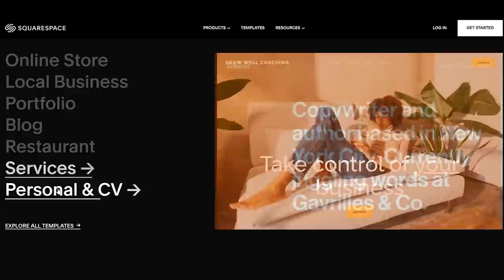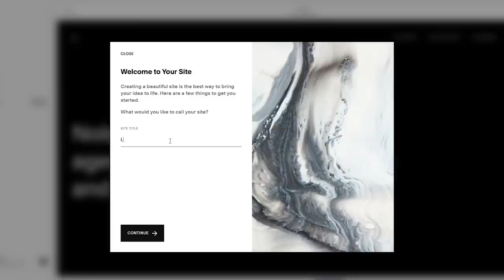The Complete Bob Belcher Bob's Burger Timeline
In this video we look at the entire timeline of Bob Belcher from Bob's Burgers. Created by Loren Bouchard and voiced by H. Jon Benjamin we look at Bob Belcher's history, his entire life story, his past and future. Taking a look at every Bob's Burgers episodes, I've put Bob's life in chronological order. From season 1 to Bob's Burgers season 12. I look at his marriage to Linda Belcher and their children.
The Bob's Burgers Movie is out in 2022, so before the movie is released get caught up on the life of the Belcher family.

We also look at the funniest Bob's Burgers moments from Linda, Tina, Gene and Louise Belcher. As well as other Bob's Burgers characters from the FOX show.

Chapters
Intro 0:00
Bob's Childhood 1:43
Teen & Young Adult 3:18
Bob Meets Linda 4:03
Bob becomes a father 6:34
Bob's Burgers Restaurant 9:09
Bob's friends 10:51

Credits:
Writer: Gabriela Silva